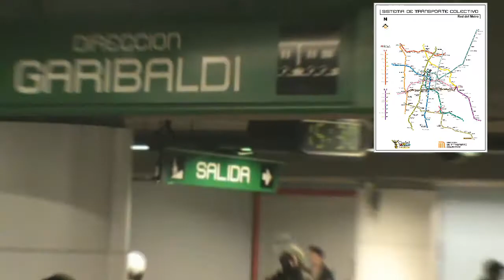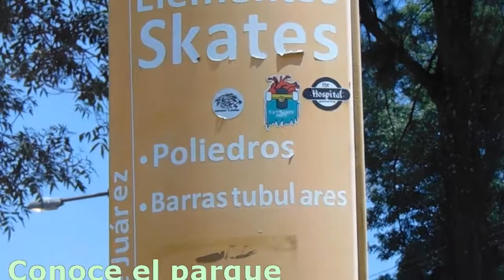Conoce el parque "Escuadrón 201" Skatepark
Skatepark Año de juarez
09070 de, Av. Año de Juárez 214, Granjas San Antonio, 09070 Ciudad de México, CDMX